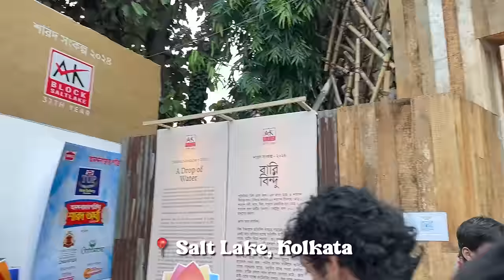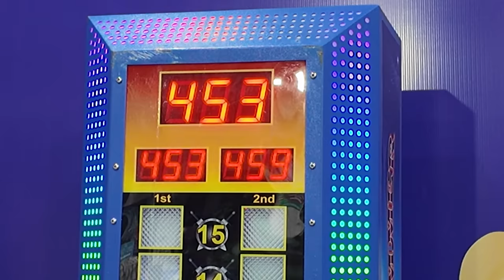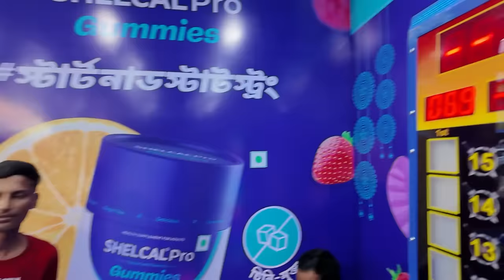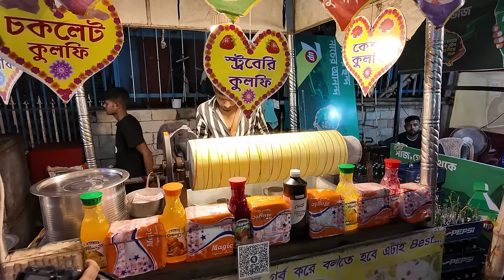My First Sindoor Khela in Kolkata!😍 Dhunuchi Dance | Durga Puja Vlog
Hey you!

🤍 PRODUCT LINKS:
Sangria Floral Organza Sarees

🤍REFERENCE:
Nutritionist: @askknatural

Dr. Sheths: SARAH20
Plum: SARAH15
Mars Cosmetics: SARAH
Limese Connect: SARAH10
Earth Rhythms: SARAHS
Suganda: SARAH
Eclat: SARAH20
YBP Cosmetics: SARAH10
Qurez: SARAH
Dot&Key: SARAH10
Carmesi: SARAH

XOXO -S